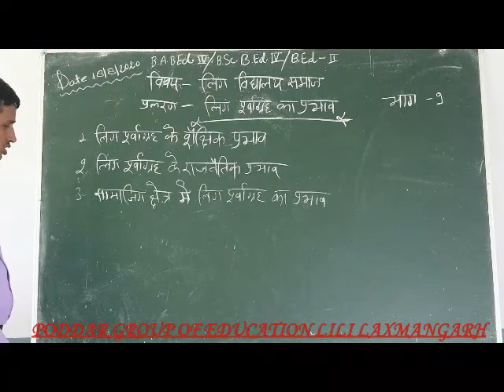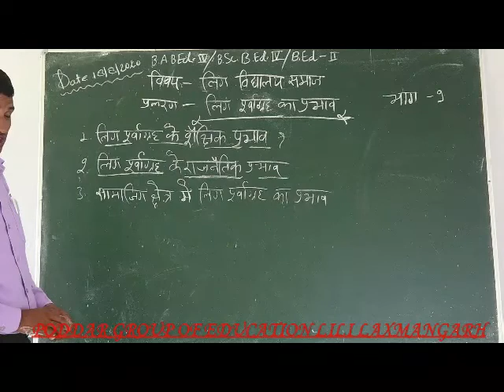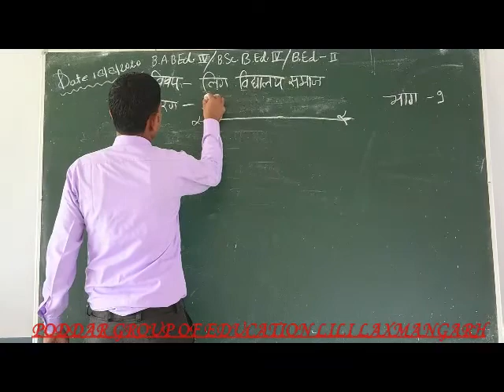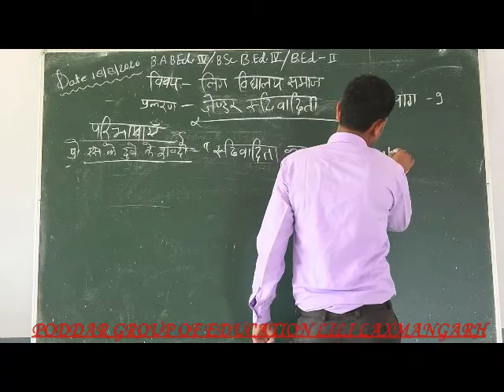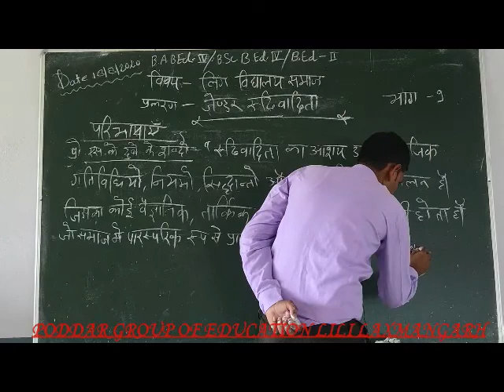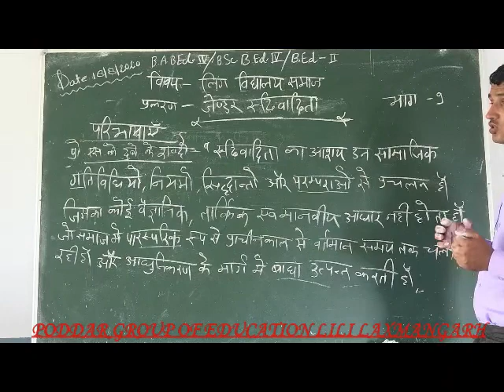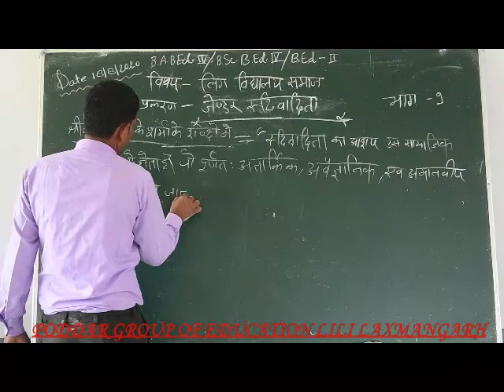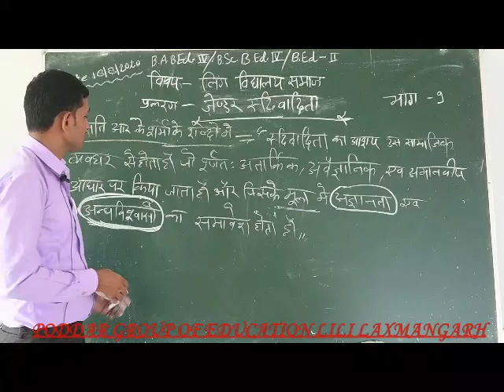B.A.B.Ed.-IV/B.Sc.B.Ed.-IV/B.Ed.-II Sub.-Gendar,School and Society Topic- जेंडर का अर्थ Part-VIII